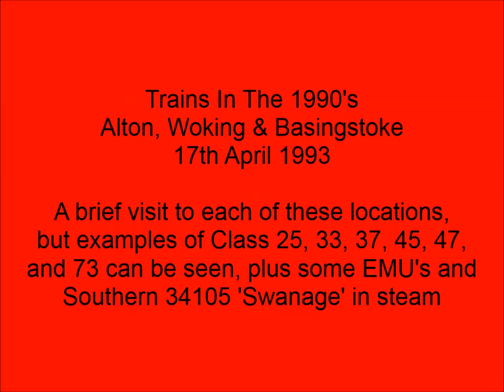Trains In The 1990's Alton, Woking & Basingstoke, 17th April 1993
A brief visit to Alton, followed by a spell at Woking, and then a short stop at Basingstoke on Saturday 17th April 1993. Examples of Class 25, 33, 37, 45, 47, and 73 can be seen, plus various EMU types and a pair of new Class 159's - plus Southern 34105 'Swanage' in steam!
*This movie complements the already uploaded 'Salisbury 17th April 1993' video uploaded a while back*